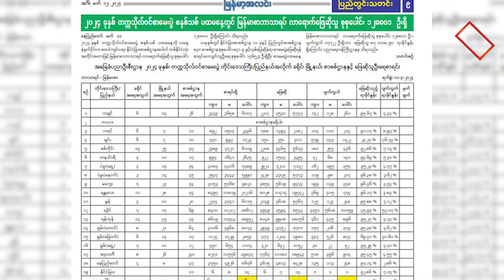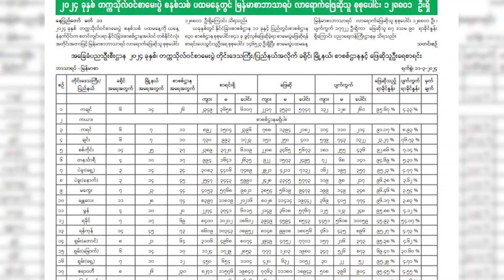မတ်လ ၁၃ ရက် ဗုဒ္ဓဟူးနေ့ ရုပ်သံသတင်းအစီအစဉ်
ကန္တာရဝတီတိုင်း (မ်) သတင်းဌာနရဲ့ မတ်လ  ၁၃ ရက် ဗုဒ္ဓဟူးနေ့ ရုပ်သံသတင်းအစီအစဉ်……

- ဖရူဆိုမြို့နယ် အရှေ့တောင်ဘက်ခြမ်းမှာ သောက်သုံးရေအတွက် အကူအညီလိုအပ်နေပါတယ်။
- စစ်ကောင်စီ ကျင်းပတဲ့ တက္ကသိုလ်ဝင်တန်း ( Grade – 12 ) စာမေးပွဲ ကရင်နီပြည်မှာ မပြုလုပ်နိုင်ဘူးလို့
သိရပါတယ်။
- ရှမ်းပြည်တောင်ပိုင်းမှာ တိုက်ပွဲဖြစ်ပွားပြီး (၄၉)ရက်အတွင်း ကလေးငယ်အပါအဝင် အရပ်သား (၄၉)ဦးသေဆုံးခဲ့ပါတယ်။
- လက်နက်ကြီးနဲ့ ဒရုန်းပစ်ခတ်မှုကြောင့် ဆီဆိုင်မြို့မဈေး မီးလောင်ပျက်စီးခဲ့တယ်လို့ သိရပါတယ်။
စတဲ့သတင်းတွေကို တင်ဆက်ပေးသွားမှာဖြစ်ပါတယ်။